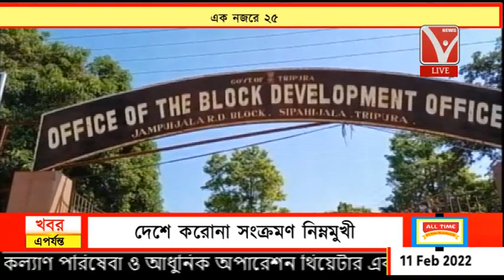এক নজরে ২৫ একসাথে ২৫ টি খবর